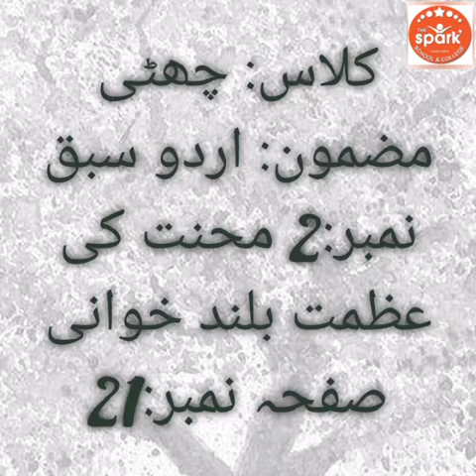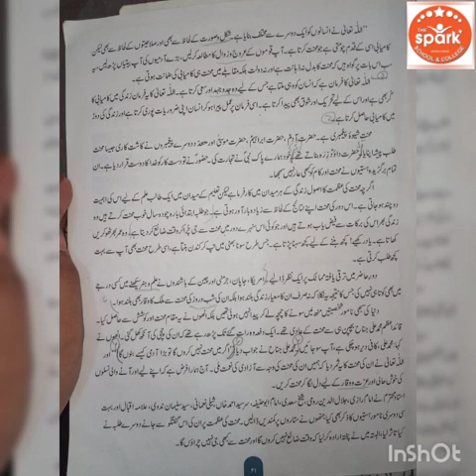Class 6th|Subject: Urdu|Reading page no#21|Date:31_05_2021